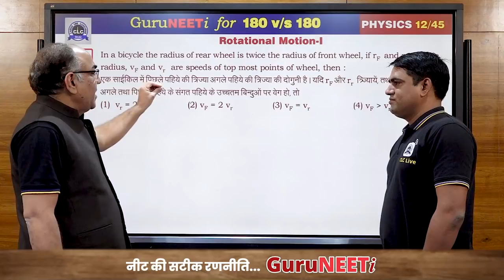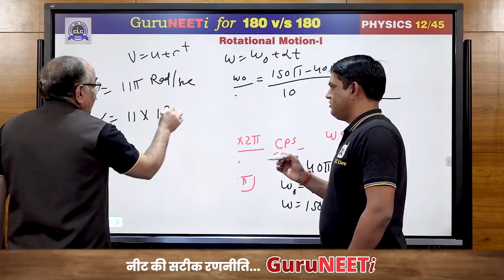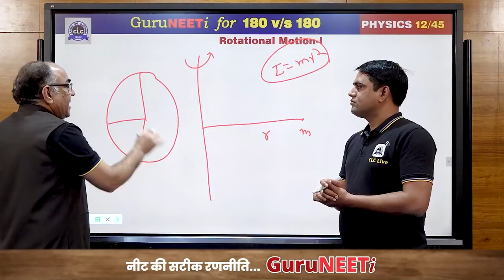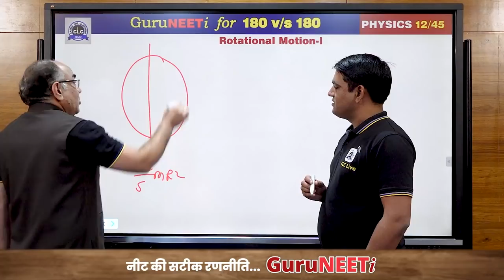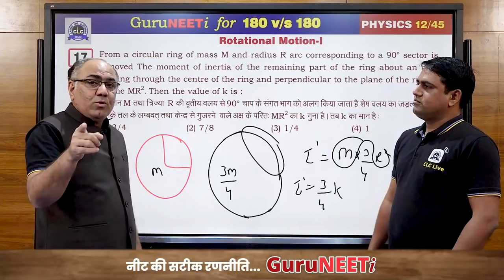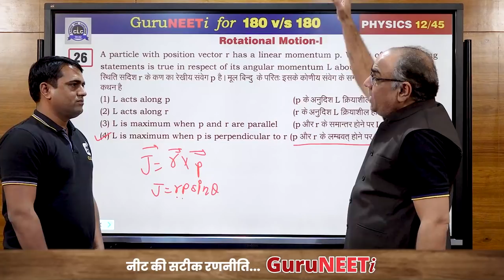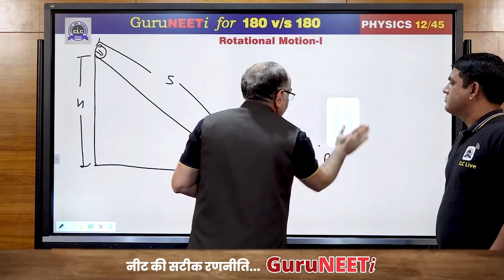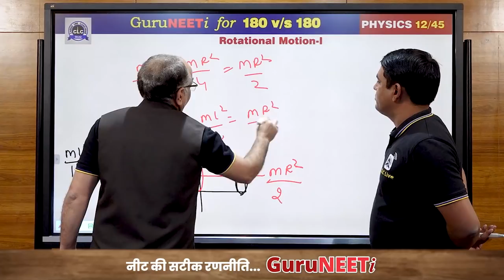12/45 Rotational Motion- I || Physics || GuruNEETi || 180vs180 || CLC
12/45 Rotational Motion- I (Physics)

Solution by : Er. Shrawan CLC & Sukhdev Sir